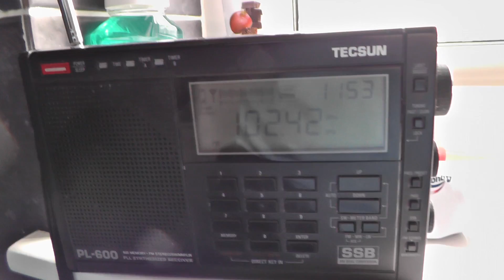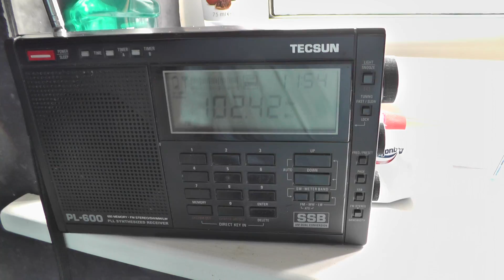Insane Dutch German FM Radio Tropo in Clacton Station on 102.4 Radio 538 with ID?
June 2016